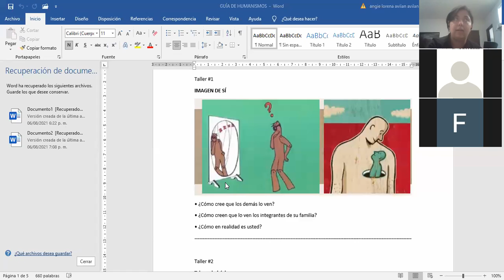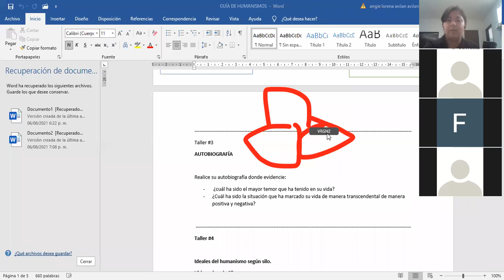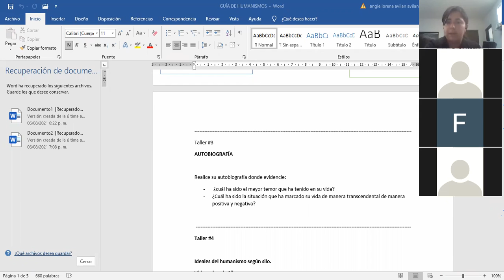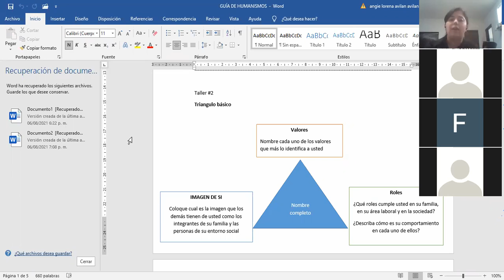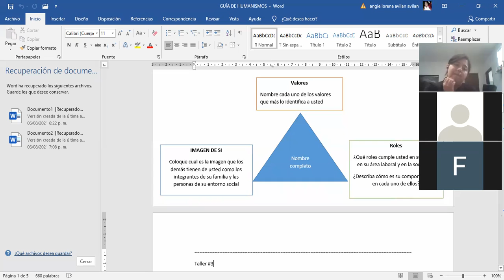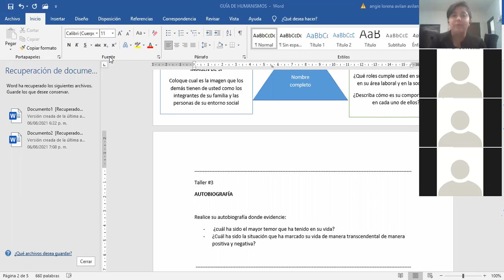clase de humanismo 6° y 7° 7 y 8 de agosto